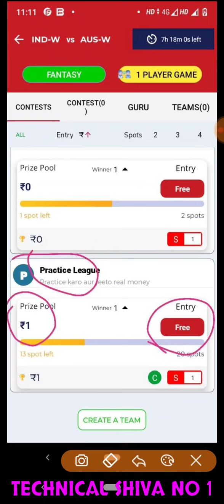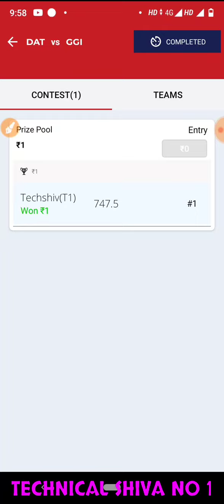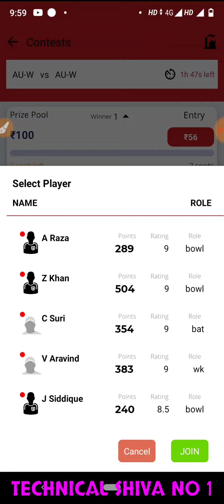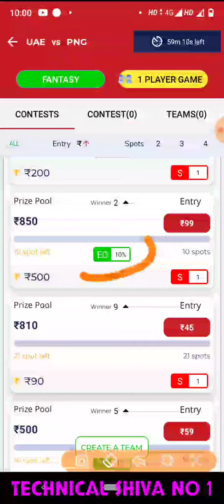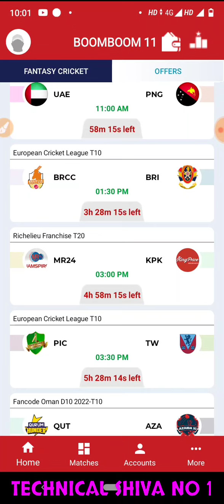BOOMBOOM 11 NEW FANTASY APP 2022 //SINGLE PLAYER FANTASY FREE ENTRY EVERY MATCH IPL BEST FANTASY APP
BOOMBOOM 11 NEW FANTASY APP 2022

SIGN-UP - 100 RS

Put Reffer code 👉Techshiva get 100 RS cash Bonus

100% BONUS USE CONTEST🤑

Min Withdrawal - 200 RS

Note 👉 हर मैच में Mobile phone jeeto 🤑 100% Bonus Use hoga aur 0 commission platforms fee's hai😍🤑

1 👉Telegram channel join Now 👉Technical Shiva No 1

1LIKE JARUR KARE.
bas 1LIKE.